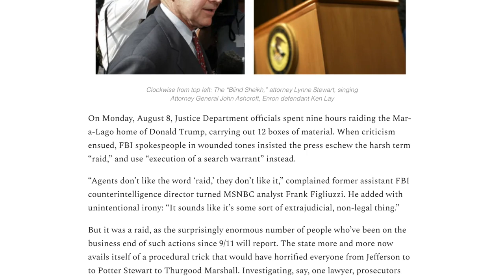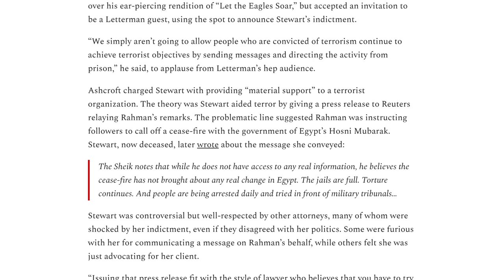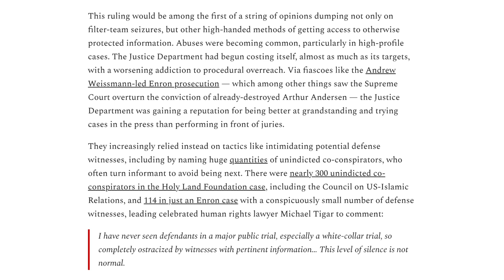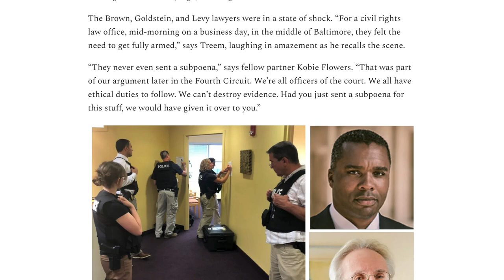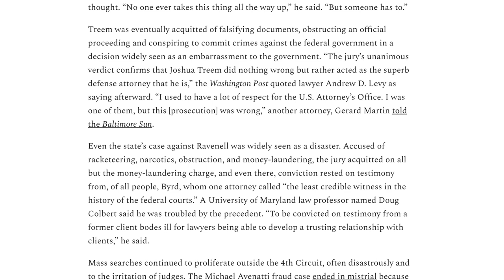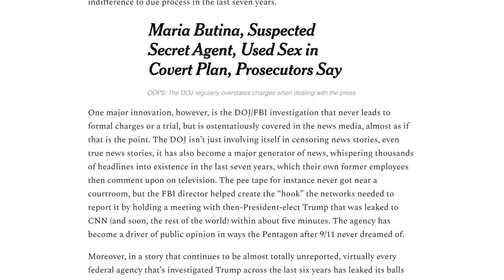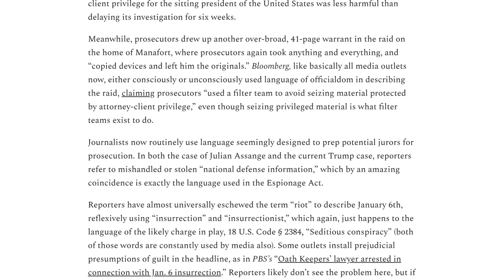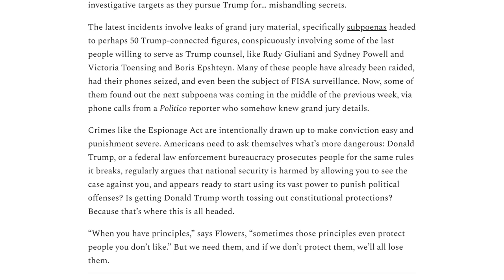The Justice Department Was Dangerous Before Trump. It's Out of Control Now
The current Trump investigation is just the latest chapter of a long-brewing civil liberties nightmare.

By Matt Taibbi
Narrated by Jared Moore
Thumbnail Art by Daniel Medina

Find more at Taibbi.Substack.Com